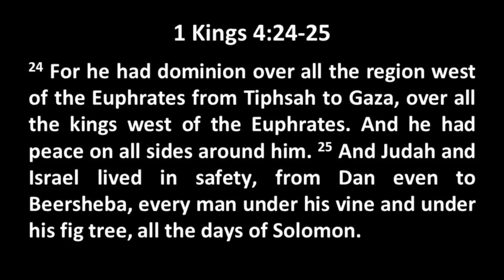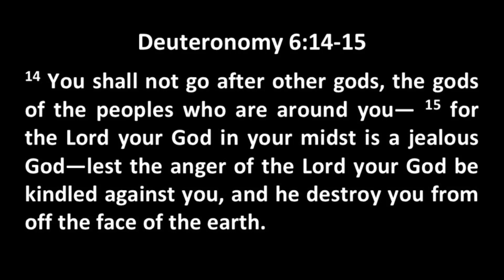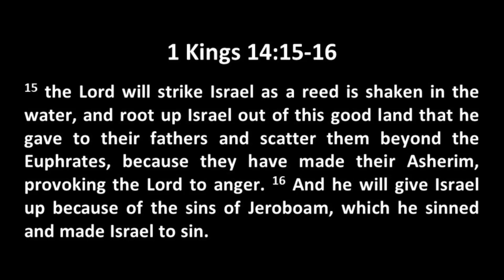How To Live Under Judgment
We in today's world find ourselves in a similar place as the nation of Israel in the time of the prophet Amos.  It was a time of great sin, yet the nation of Israel, who was called to be the light in the world, disobediently opted to maintain their peace while unrest happened all around them.  While not the covenant nation of Israel, America's sin is grievous, and we can't expect to avoid judgment by a Holy and just God.  As Christians, we need to repent for how we have contributed to the problem by protecting our peace and then live sacrificially and faithfully.  We need to proclaim Christ everywhere, as God gives us the opportunity, whether to the grossly immoral or to our conservative unbelieving friends and family who are bothered by what they see but may not see why.

Scripture: Hebrews 12:1-2, 25-29, Amos 6